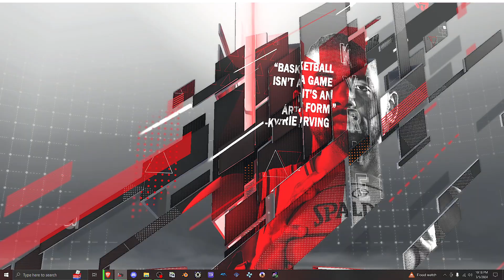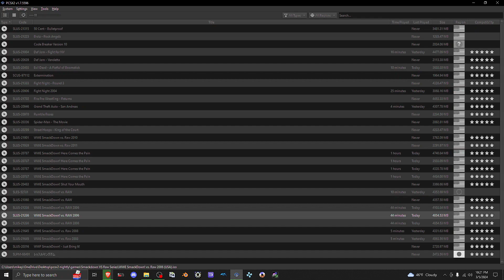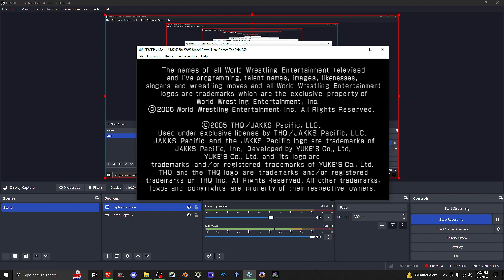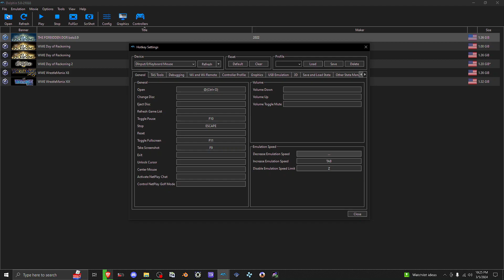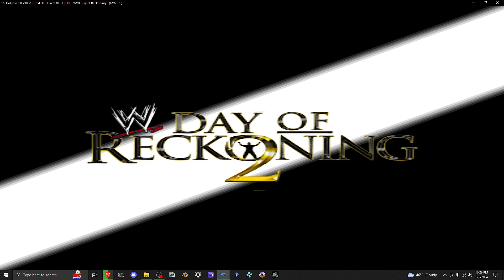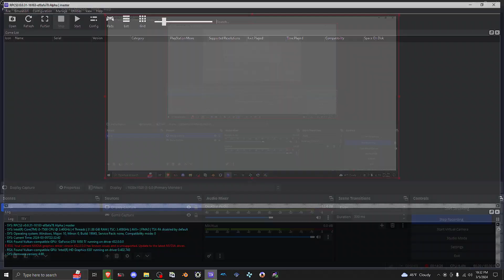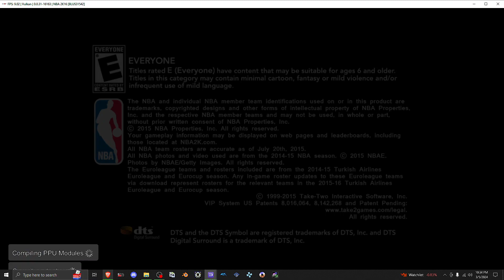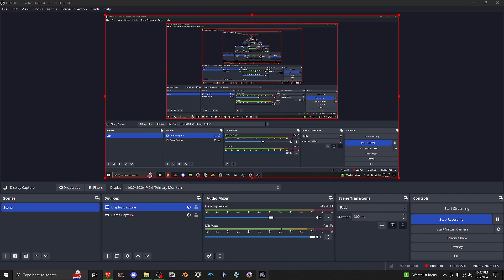Testing 5K And 4K Emulator Graphics On My GTX1050TI Gaming Computer!